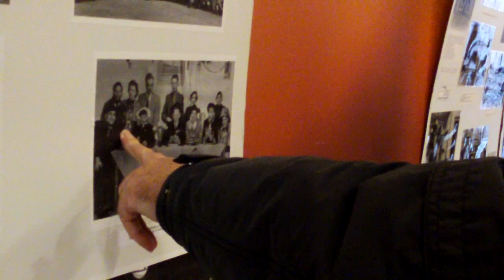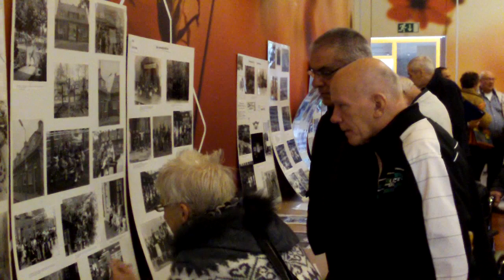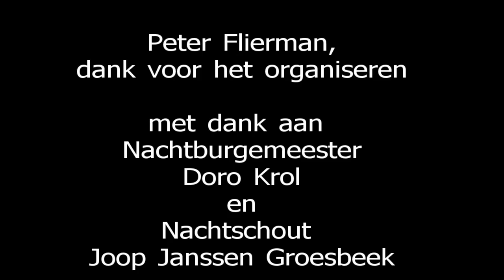FILMPJE reünie Willemskwartier 2012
De reünie van het Willemskwartier Nijmegen in 't Hert, editie 2012.
starring: Nachtburgemeester Doro Krol en Nachtschout Joop Janssen Groesbeek.
Peter, bedankt!